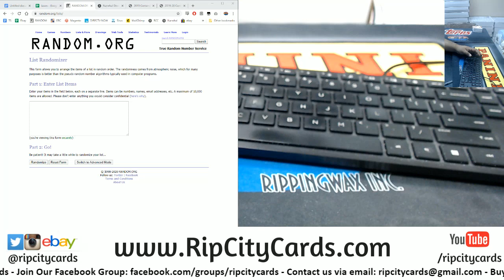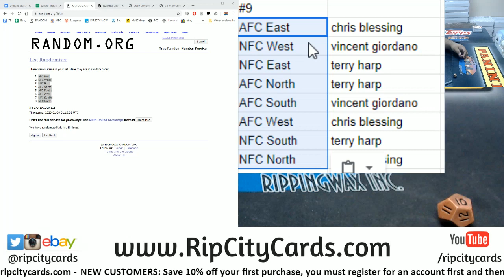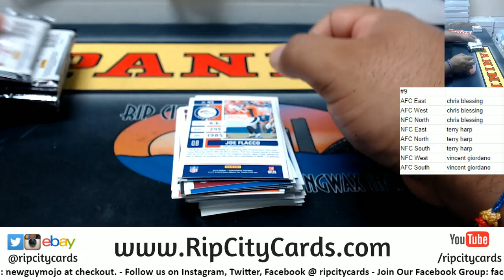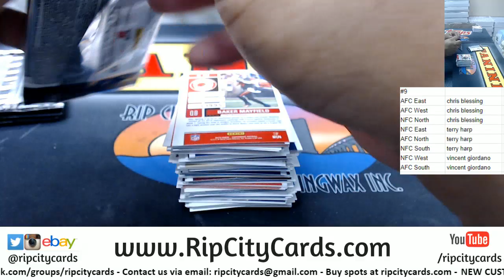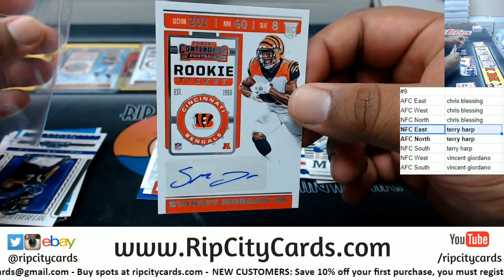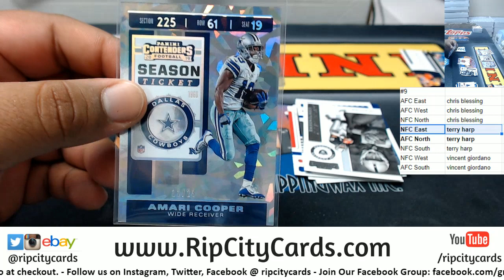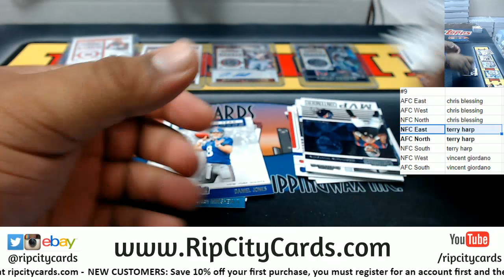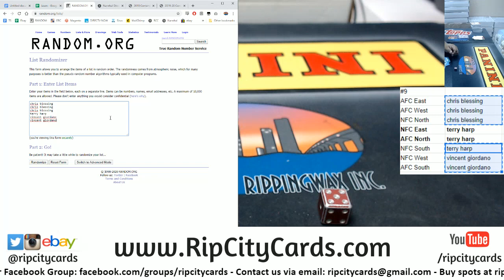2019 Panini Contenders Football 1 Box Random Division #9 RCC